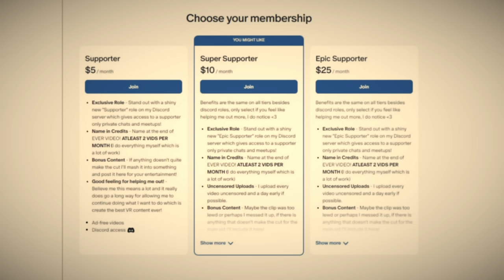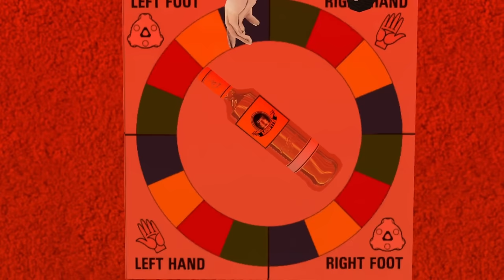Funniest VR Moments of 2023! (ChrisQuitsReality)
What an absolutely wild year and I'm so stoked for 2023! This vid has some of my funniest moments from the "Full Body Trolling in VRChat!" series as well as ton of other clips from VR games like Zenith, Blade and Sorcery, Assassin's Creed, Into the Radius and more!

00:00 - Intro
05:03 - A message to you
05:39 - Back to Vid